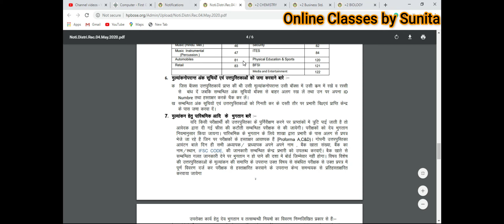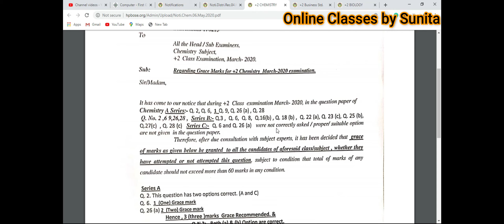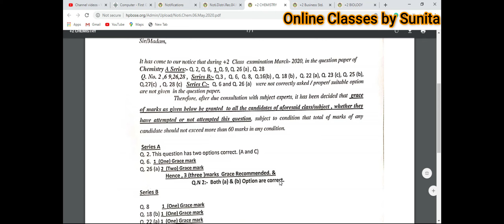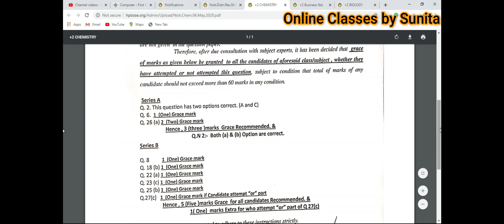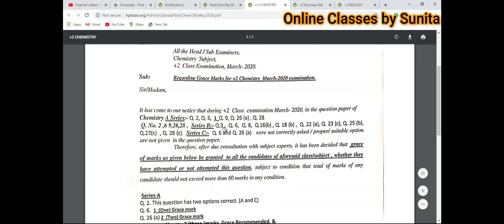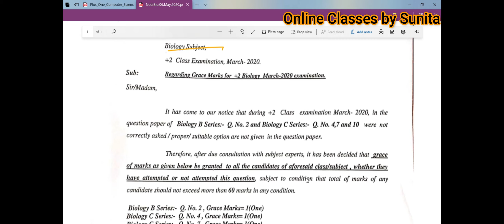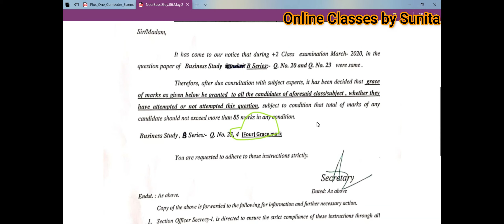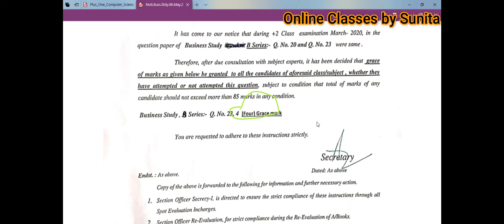Hp board 12th class Grace Marks notification (chemistry, biology, accountancy, business studies )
# hpboardgraceMarksNotification#onlineclasses

In this channel, we will cover all  online classes

Join me also on a Facebook page
Hp Board Online Classes